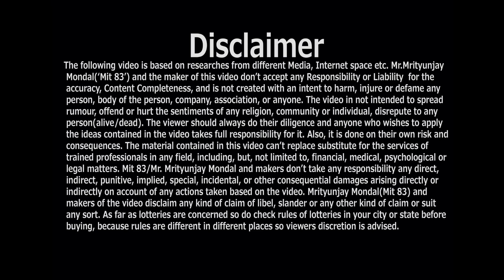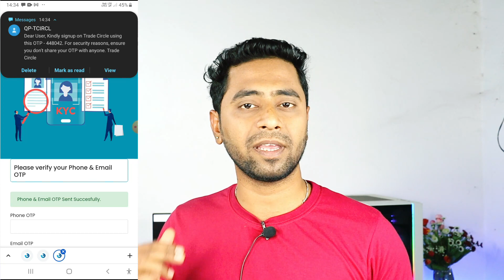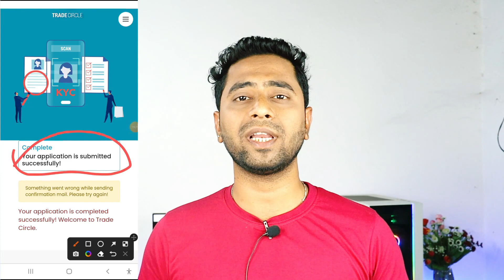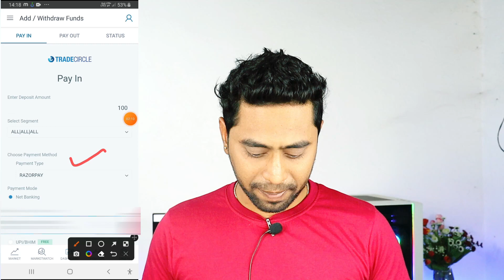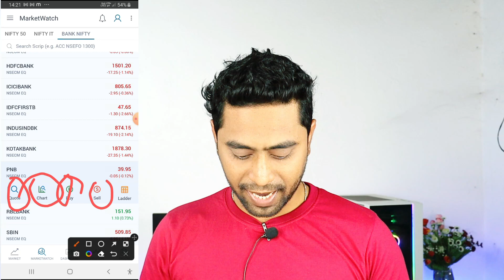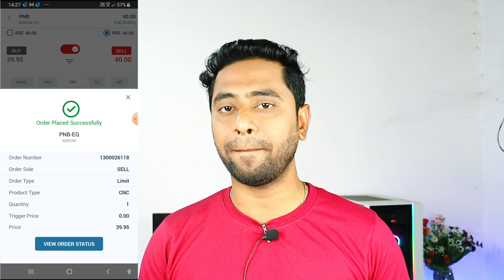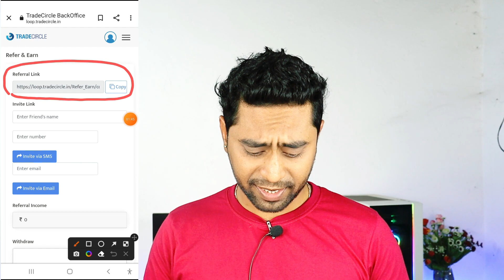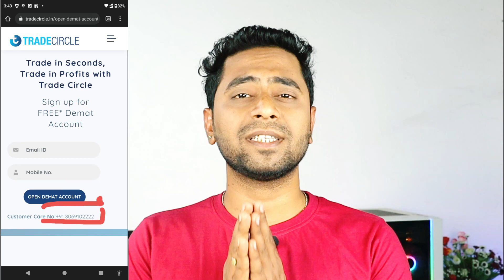Trade circle | trade circle app account opening | trading in trade circle | new trading app of 2022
Hey Guys,
This video is about Trade Circle app which is a trading app. that means you can open demat and trading account here for free. And in this video you will have knowledge about how to signup with trade circle app and how to add fund in this app and also you will know about how to buy and sell share in trade circle app. so watch the full video without skip and you will have the knowledge.

Trad Circle Refer And Earn | Per Refer ₹500 | Work From Home | No Investment.
Trade Circle Per Refer ₹500 | refer and earn App | 2022